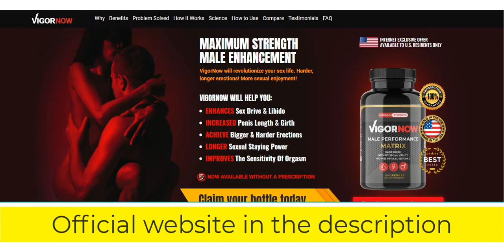My Personal Experience With VigorNow Review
VigorNow is that not unusual place trouble for adult males to enjoy sexual disorder after a sure age. They come to be incapable of operating on mattresses and their libido ranges and sexual drives lessen extensively as you age. These are the troubles which are brought about a way to decrease testosterone depend in the frame and it is decreased because of growing older process. that is frequently the hormone that is decreased and also you enjoy a range of sexual issues like decrease sexual libido, negative erections and incapacity to carry out on mattress for extended. VigorNow is that the all herbal male enhancement component that is designed to restore the sexual fitness and overall performance of adult males. This component will increase the testosterone depends on height overall performance.

What Is VigorNow All About?
People frequently do not listen for the duration of the primary level of fitness diseases. They stress themselves all of the greater and sweat vigorously to induce that energy returned. However, as soon as you’ve got testosterone missing on your frame, trust me, not anything might paintings the manner it has to. you would love something to take away the growing older impact and fill your frame once more with everlasting sexual Power. With the help of a male enhancement complement, you may repair the with the aid of using shopping for a VigorNow trial percent today.

Ingredients of VigorNow
Asian Red Ginger Extract – This herbal element essentially will increase the fuelling content material into your bloodstream and promotes healthful blood move. High blood move on your penile location improves your erection length and allows healthful erectile functions.
Ginger Extract – That is frequently the element that boosts the sexual staying power degree and lets you experience longer sexual sessions.
Horny Goat Weed – That is frequently the element that works with the aid of using improving the meeting of testosterone in the frame and this helps you to manipulate your organic functioning, at the same time as heightening the sexual staying power for height overall performance. that is frequently the element that allows you to carry out at your height on the mattress with excessive orgasms and stepped forward sexual drives.
L-Arginine – That is frequently the element that works as amino alkanoic acid and it heightens the fuel line degree for boosting the move of blood throughout the penile chamber. that is frequently the element that widens the blood vessels and lets you recognize more difficult and longer-lasting erections. It additionally prevents untimely ejaculations and treats the premise reason for male reticle disorder.
Muira Puama Extract – This natural element is moreover critical for growing your frame’s protein, and that’s why it performs a primary function in enhancing your health and energy.
Saw Palmetto Berry – Its ripe fruit is hired to shape medicine. This herbal natural answer is for guys tormented by erectile dysfunctions and sexual illness.

How To Buy VigorNow?
Not to say our product is greater of a social treatment as opposed to being a billboard product to fetch us profit. Purchase the medicine from our reliable internet site simply so you may fill up the form and acquire the quick placement of the products. Since the product is in excessive demand, verify which you once more it as quickly as feasible for evacuating any disappointments afterward.